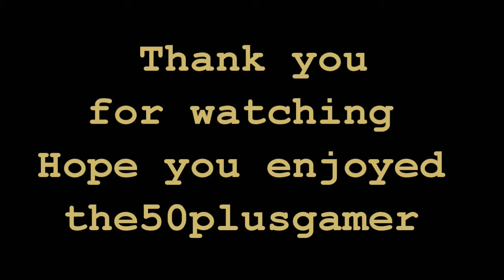Bus Simulator 2016 ( 50.s working for the city Council with no Licence)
the50plusgamer ...Takes a job working for the city and dose not disclose the fact he.s never driven a Bendy bus and he has no licence ...what a ride ...YAH-READY